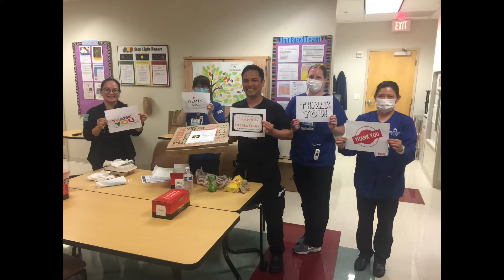[OFFICIAL] - Mercito "No Mercy" Gesta continuing to give back to our Front Line Super Heroes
Thank you to my sponsor Tim at Schooner Station Pizzeria and Sports Pub in Encinitas for collaborating with me in today’s donation of awesome and delicious pizzas to our front line heroes of CNA’s, nurses, doctors, NICU, Nurse Educators, and Medical Telemetry staff at Kaiser Permanente in Irvine.

So honored to meet such great people who are working so hard everyday helping others get through this pandemic.  Thank you Noel Perez, Nurse Educator, at Kaiser for the coordination and collaboration.  You are all my true super heroes and I thank you from the bottom of my heart.

Adidas Boxing - USBoxing.net
Golden Boy Promotions - GoldenBoyPromotions.com